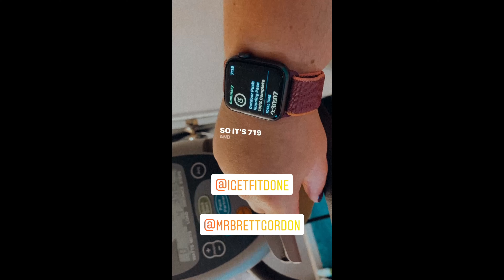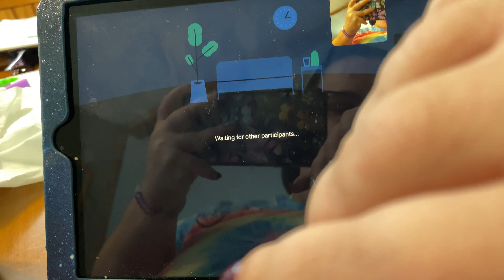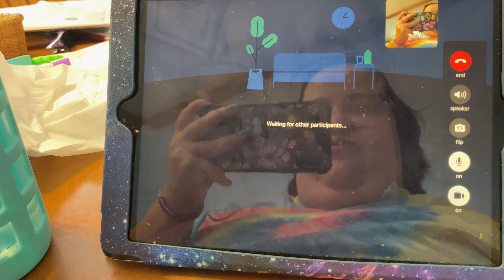A DAY IN THE LIFE WITH ANXIETY (7.7.21)